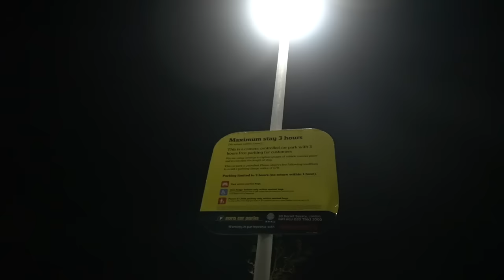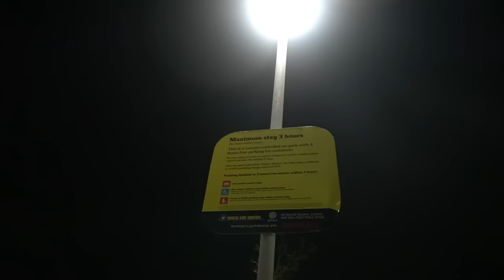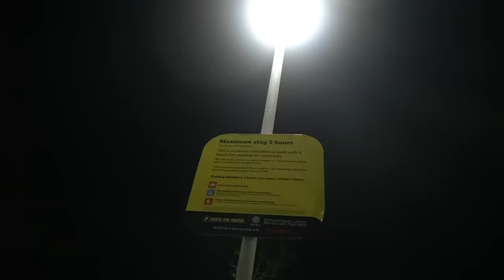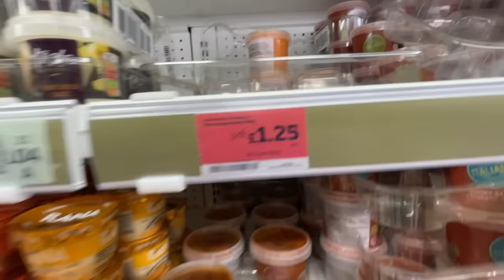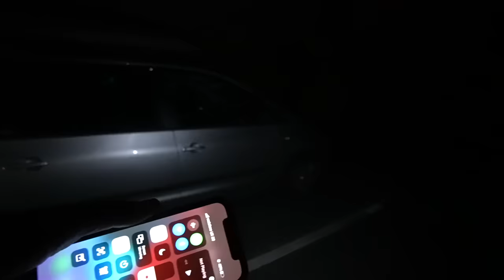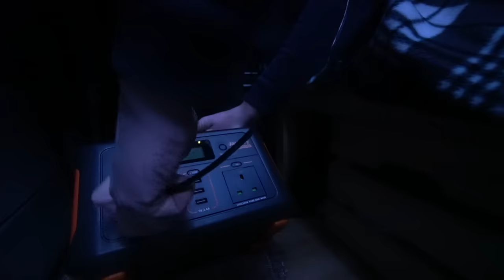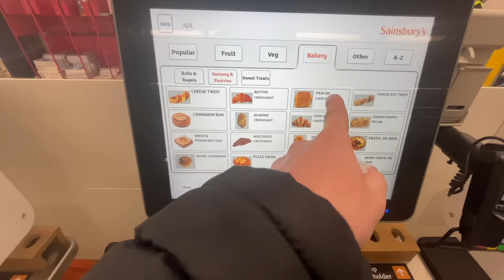Sainsbury's Supermarket Stealth Car Camping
Back with another Stealth Car Camp but this time heading to Jamie Oliver's favourite UK Supermarket Sainsbury's. Let me know what you thought of the longer video and thanks for your continued support!

🛒 AMAZON STORE 🛒

DISCOUNTS! 💲🤑

Power/Electrics
✔️ Jackery 500 Power Station

MY EQUIPMENT! 🎥